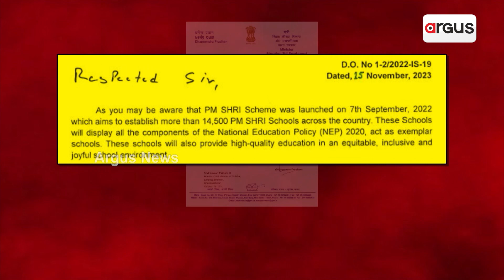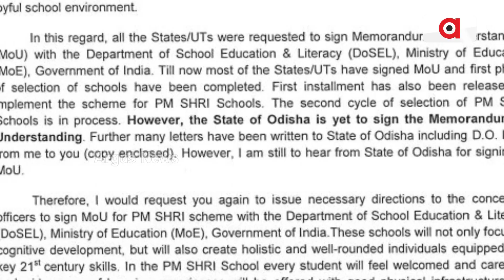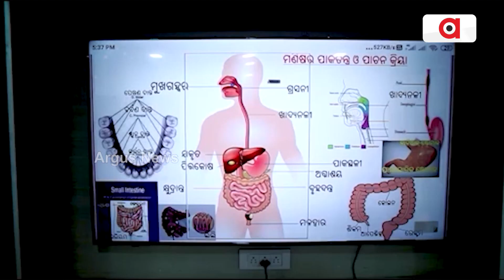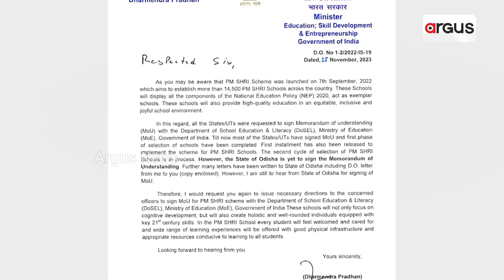Union Minister Dharmendra Pradhan Urges Odisha CM To Sign MoU On PM SHRI Scheme